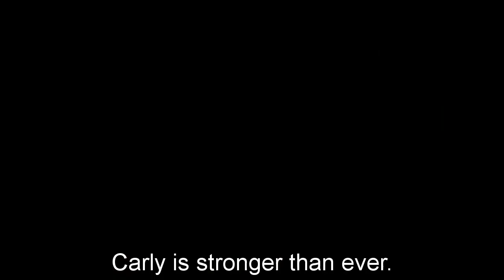General Hospital Shocking Spoilers Carly hires Dex to work, presses Sonny to choose her